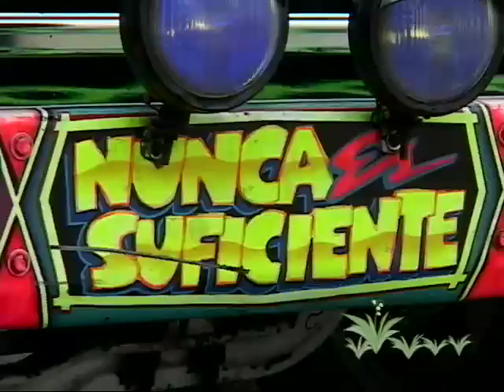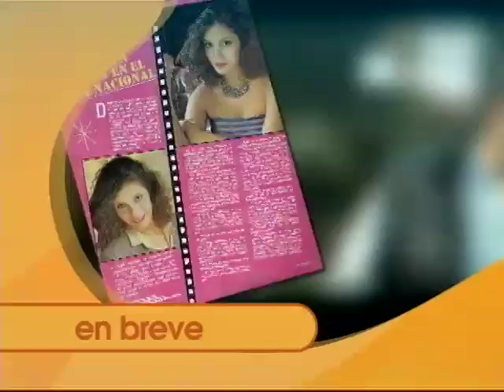214 2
CBN MEXICO